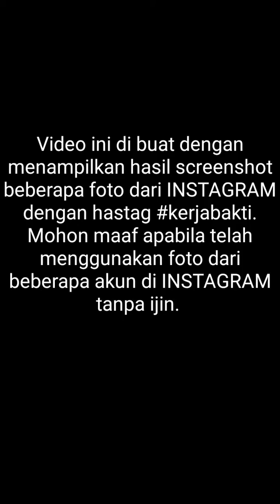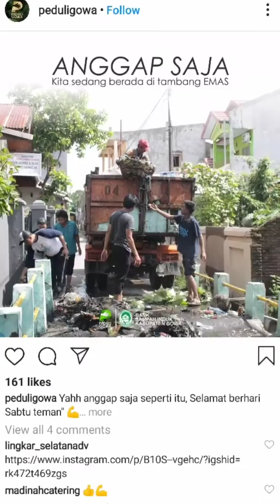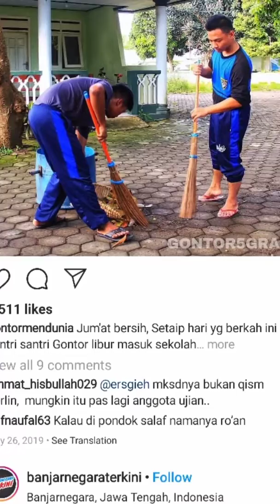KERJA BAKTI by Ferry Lucky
Kebersihan harus selalu di jaga, semoga corona ora sudi mampir